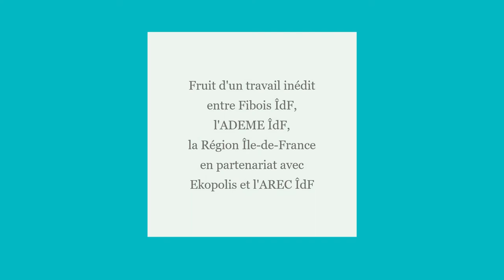Cartoviz Constructions bois et biosourcées en Île-de-France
Guide de démarrage rapide pour l'utilisation de la carte interactive Cartoviz dédiée aux constructions bois et biosourcées en Île-de-France.
Marché en plein essor mais encore peu connu et diffus, les constructions bois et biosourcées prennent racine en Île-de-France. Afin de mieux les connaitre, un travail inédit de base de données a été coordonné par Fibois Île-de-France, interprofession régionale de la forêt et du bois, soutenue par la Région Île-de-France, l’ADEME Île-de-France, en partenariat avec Ekopolis, l'AREC îdF et les acteurs des filières paille et chanvre.

Cette cartoviz, réalisée par L’Institut Paris Region en partenariat avec Fibois Île-de-France, illustre la diversité des constructions et les territoires particulièrement actifs. Elle géolocalise les constructions (les maisons individuelles sont placées par défaut au centre de leur rue) et livre des informations géographiques relatives au tissu urbain et aux projets d’aménagement. Les constructions d’envergure (de plus de 5 000 m²) sont mises en avant par une taille plus importante.